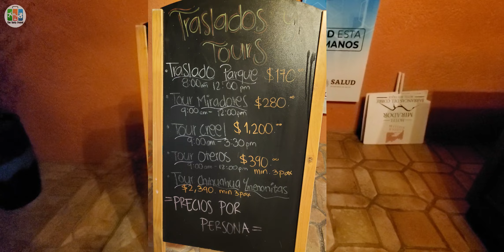Hotel Mirador Posada Barranca | Barrancas del Cobre | Areponapuchi | Chihuahua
This video will give you a tour at the Hotel Mirador Posada Barranca located at Areponapuchi, Chihuahua Mexico

Hotel Mirador is perched like an eagle's nest, on the edge of the canyon, multi-award winning hotel, near the highest point in the canyon, breathtaking scenery with its own train station.

This amazing hotel is surrounded by pine trees and appears to be etched from the natural stone itself.